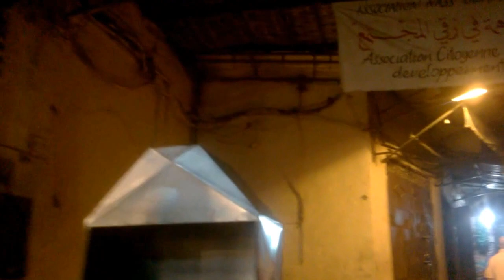Walking trough the Rue Riad Zitoun el Kdim street at night, Marrakech, Maroc.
If you know the center of Marrakech in Maroc a little, then you probably know this little narrow street as well. The street starts from the Jamaa el Fna Square, just behind the "7 Saints" restaurant and is very narrow and long. During the day it can be very crowded here, but enough people her late in the evening as well. Probably not the best place to walk as a Western orientated woman alone at night, but that is often the case in larger cities nowadays. The butchers are still open with their shops and there are a lot of art shops in this part of town as well. Lots of dead-end alleys on the sides at the start of this street, full of (expensive)(exclusive) riads which is "hotel" in English. It is a long street, that ends on a roundabout.
إذا كنت تعرف مركز مراكش في المغرب قليلاً ، فمن المحتمل أنك تعرف هذا الشارع الضيق أيضًا. يبدأ الشارع من ميدان جامع الفنا خلف مطعم "7 Saints" وهو ضيق وطويل للغاية. خلال النهار يمكن أن يكون مزدحمًا للغاية هنا ، ولكن يوجد عدد كافٍ من الأشخاص في وقت متأخر من المساء أيضًا. ربما ليس أفضل مكان للمشي كامرأة ذات توجه غربي وحيدة في الليل ، ولكن هذا هو الحال غالبًا في المدن الكبرى في الوقت الحاضر. الجزارين لا يزالون مفتوحين بمتاجرهم وهناك الكثير من المتاجر الفنية في هذا الجزء من المدينة أيضًا. الكثير من الأزقة المسدودة على الجانبين في بداية هذا الشارع ، مليئة بالرياض (المكلفة) (الحصرية) وهي "فندق" باللغة الإنجليزية. إنه شارع طويل ينتهي عند دوار.
Si vous connaissez un peu le centre de Marrakech au Maroc, alors vous connaissez probablement aussi cette petite rue étroite. La rue part de la place Jamaa el Fna, juste derrière le restaurant "7 Saints" et est très étroite et longue. Pendant la journée, il peut y avoir beaucoup de monde ici, mais il y a aussi assez de monde tard le soir. Ce n'est probablement pas le meilleur endroit pour marcher seule la nuit en tant que femme occidentale, mais c'est souvent le cas dans les grandes villes de nos jours. Les bouchers sont toujours ouverts avec leurs magasins et il y a aussi beaucoup de boutiques d'art dans cette partie de la ville. Beaucoup d'impasses sur les côtés au début de cette rue, pleine de riads (chers) (exclusifs) qui est "hôtel" en anglais. C'est une longue rue, qui se termine par un rond-point.
Si conoces un poco el centro de Marrakech en Marruecos, probablemente también conozcas esta pequeña calle estrecha. La calle parte de la plaza Jamaa el Fna, justo detrás del restaurante "7 Santos" y es muy estrecha y larga. Durante el día puede haber mucha gente aquí, pero también hay suficiente gente a última hora de la noche. Probablemente no sea el mejor lugar para caminar sola por la noche como una mujer de orientación occidental, pero ese suele ser el caso en las ciudades más grandes hoy en día. Las carnicerías todavía están abiertas con sus tiendas y también hay muchas tiendas de arte en esta parte de la ciudad. Muchos callejones sin salida a los lados al comienzo de esta calle, llenos de riads (caros) (exclusivos), que es "hotel" en inglés. Es una calle larga, que termina en una rotonda.
Se conosci un po' il centro di Marrakech in Marocco, probabilmente conosci anche questa stradina. La strada parte dalla piazza Jamaa el Fna, proprio dietro il ristorante "7 Saints" ed è molto stretta e lunga. Durante il giorno può essere molto affollato qui, ma anche abbastanza gente la sera tardi. Probabilmente non è il posto migliore per passeggiare da sola di notte come donna orientata all'Occidente, ma al giorno d'oggi è spesso il caso nelle città più grandi. I macellai sono ancora aperti con i loro negozi e ci sono anche molti negozi d'arte in questa parte della città. Molti vicoli senza uscita sui lati all'inizio di questa strada, piena di riad (costosi) (esclusivi) che è "hotel" in inglese. È una strada lunga, che finisce su una rotonda.
Wenn du das Zentrum von Marrakesch in Maroc ein wenig kennst, dann kennst du wahrscheinlich auch diese kleine schmale Gasse. Die Straße beginnt am Platz Djemaa el Fna, direkt hinter dem Restaurant „7 Saints“ und ist sehr eng und lang. Tagsüber kann es hier sehr voll werden, aber auch spätabends gibt es genug Leute. Wahrscheinlich nicht der beste Ort, um als westlich orientierte Frau nachts alleine spazieren zu gehen, aber das ist heutzutage in größeren Städten oft der Fall. Die Metzgereien haben noch mit ihren Läden geöffnet und auch viele Kunstläden gibt es in diesem Stadtteil. Viele Sackgassen an den Seiten am Anfang dieser Straße, voll mit (teuren) (exklusiven) Riads, was auf Englisch "Hotel" bedeutet. Es ist eine lange Straße, die an einem Kreisverkehr endet.